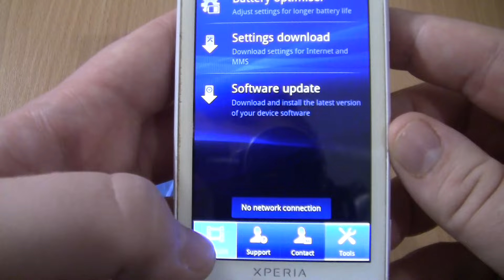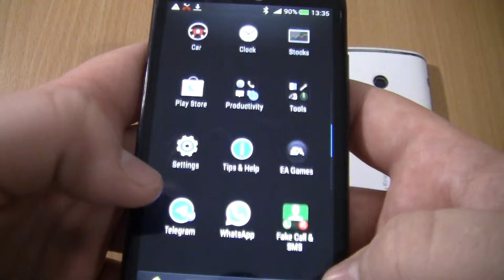Incoming call & Ringing alarms at the Same Time HTC One X+Sony Xperia X10i